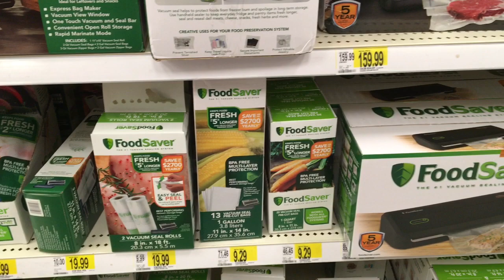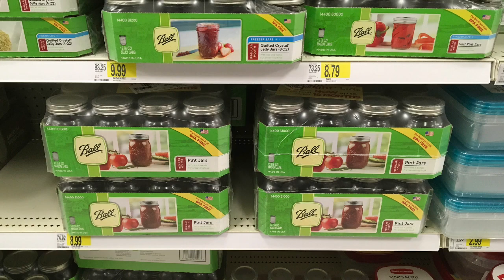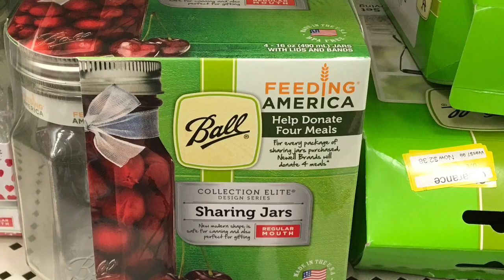Canning Supplies And More At Target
Canning Supplies, vacuum sealers and related supplies that are on the shelves at Target!